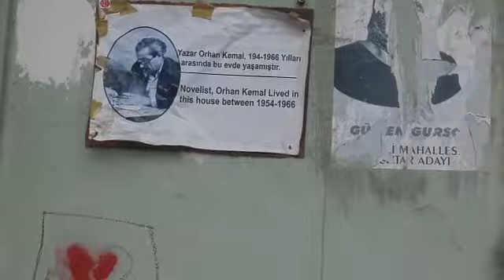Orhan Kemal Doğduğu Ev ve Orhan Kemal Müzesi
Değerli dostlar İstanbul'u adım adım gezmeye devam ediyoruz...Bu seferki durağımız önce Fatih'de Orhan Kemal'in doğduğu ev oldu. Sonra da Cihangir'e uğradık..Cihangir'de tam meydanda kenarda duran mütevazi bir müze var...Bu müze yazar Orhan Kemal Müzesi ...İstanbul'la ilgili eserleri de bulunan Orhan Kemal Müzesi'ne Cihangir'i -Galata ve Taksim'İn arka sokaklarını gezerken mutlaka uğrayın derim.